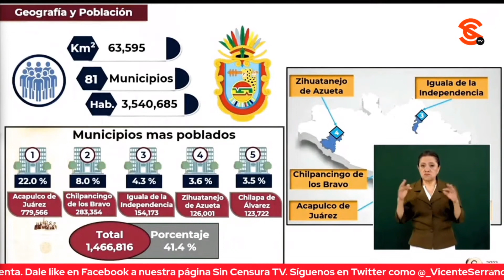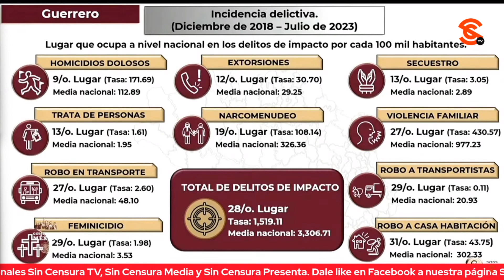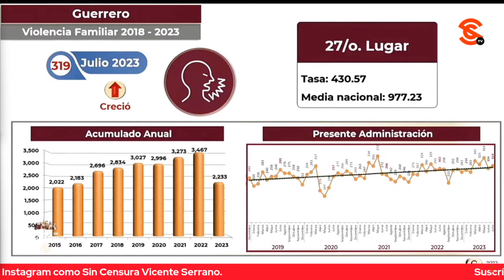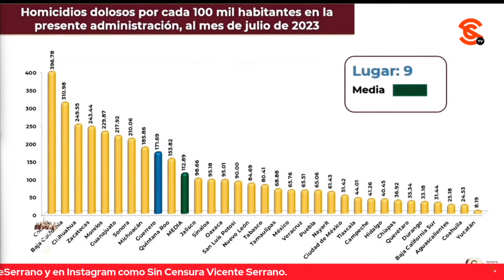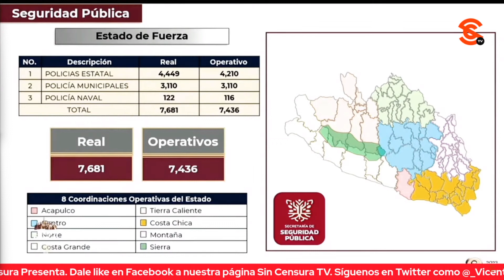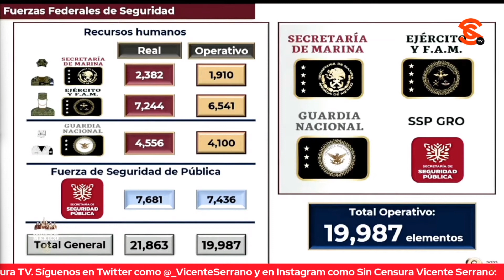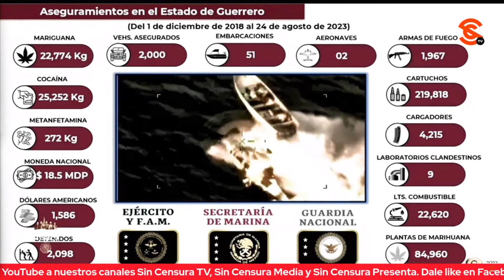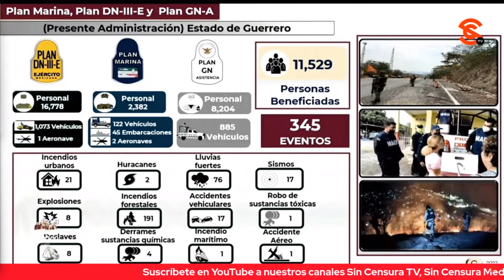GUERRERO OCUPA EL OCTAVO LUGAR DE TODA LA ENTIDAD CON MAYOR NÚMERO DE H0M1C1D10S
El almirante secretario de la Marina Rafael Ojeda informó de la situación de seguridad pública en el estado de Guerrero y dijo que los d3l1t0s con mayor incidencia en julio pasado fueron el h0m1c1d10 doloso, 3xt0rs1ón, s3cu3str0, tr4t4 de personas y n4rc0menudeo. Precisó que Guerrero ocupa el octavo lugar de toda la entidad con mayor número de h0m1c1d10s  dolosos y que la incidencia d3l1ct1v4 es mayor en Acapulco, Chilpancingo y Zihuatanejo.